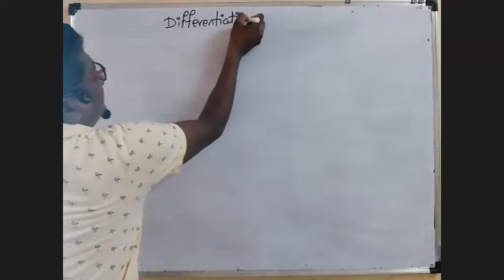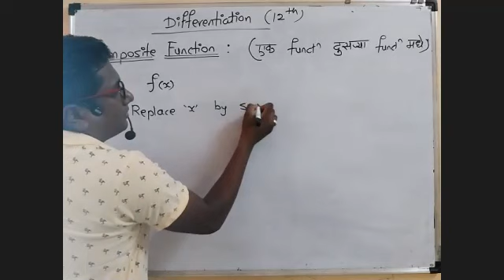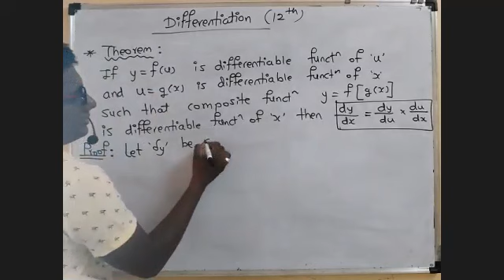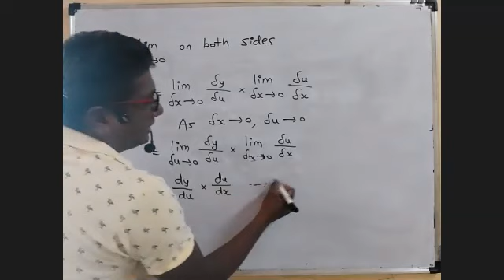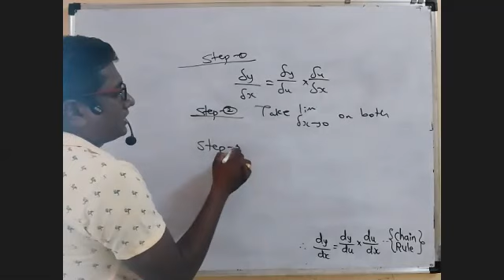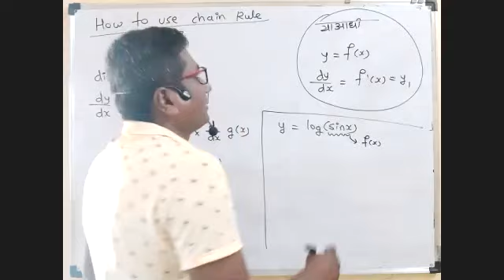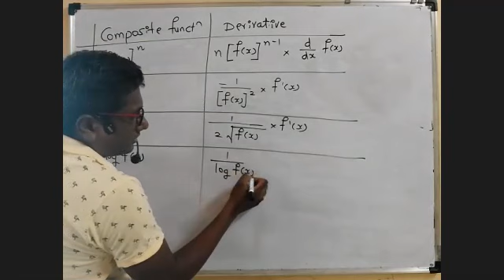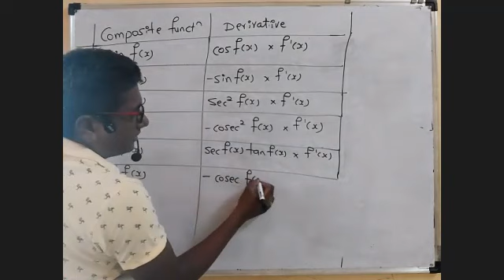Differentiation || Lec 5 || Composite Functions (Chain Rule)